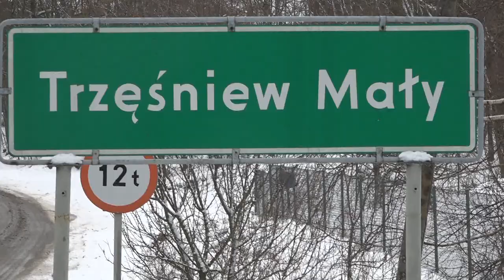Plac zabaw w Trzęśniewie Małym